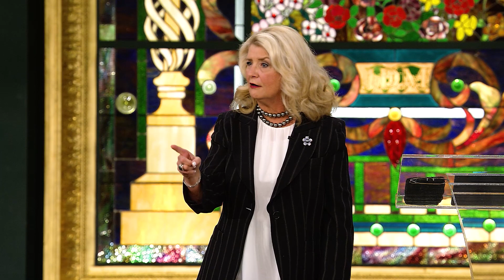Divine Turnaround, Volume 3-Part 1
Whether you need a breakthrough in your health, finances, emotions, or relationships, your turnaround moment can be today! In this invigorating series, Cathy will inspire and equip you with revelation knowledge that will catapult you into position for a divine turnaround.